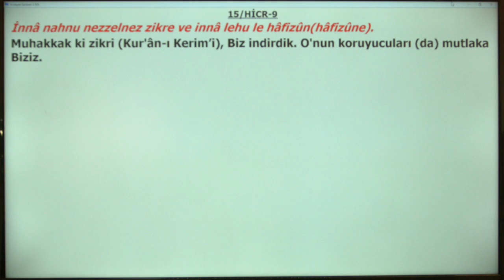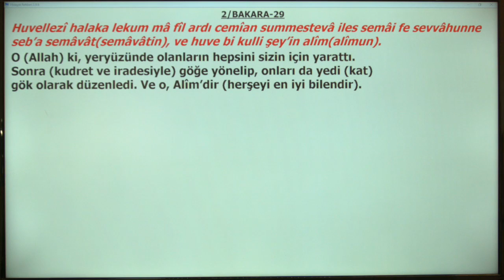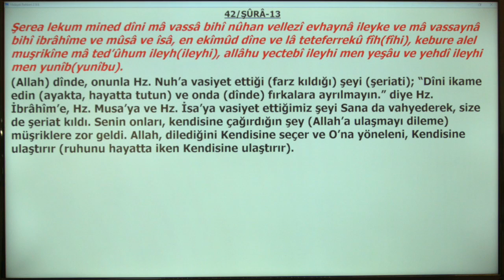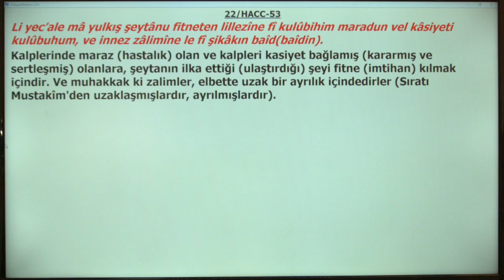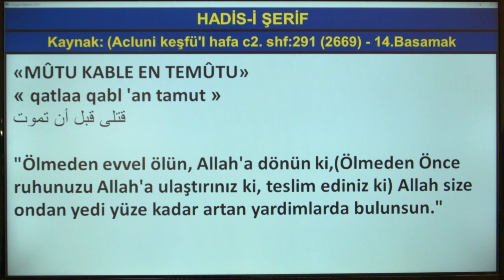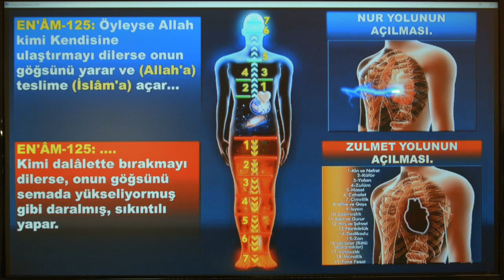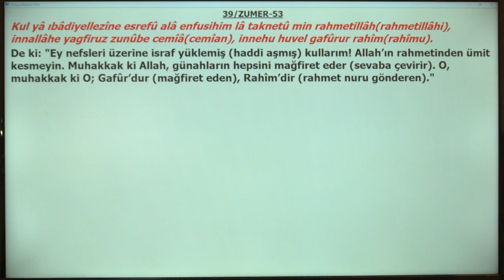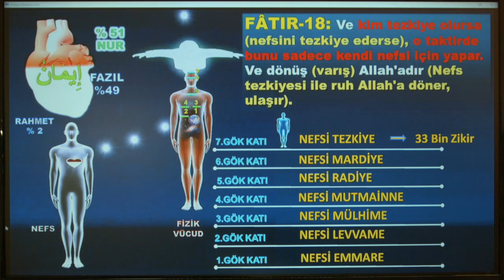10 10 2018 MUHAREM AYINA ÖZEL HZ MUHAMMED SAV EFENDİMİZİN VARİSİ DEVRİN İMAMINA TABİ OLMAK